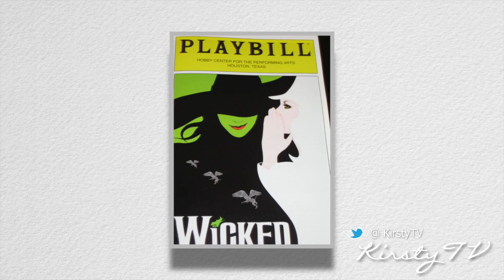The Haves and Have Nots: Actress Renee Lawless Talks About Success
The Have and Have Nots actress, Renee Lawless talks about success. She plays Katheryn Cryer on Tyler Perry's television drama on the Oprah Winfrey Network. She has been through the highs and lows on her journey to the bright lights in Hollywood and is here to share her story with us.

Renee answers the question, "How does one prepare for success?" She tells us about the her roller coaster ride experience, building her career as an actress in New York and  in Hollywood. "You can be riding high one minute and at the bottom of the barrel the next," she says.

"To get up the next day after the door has closed the night before," has been the hardest thing for her to get through in her journey to success. She had to believe in herself and realize that, "...rejection is not a no, it's a not now." She goes on to say, "You have to learn not to think about the things that are completely out of your control."

To people who are struggling, going after their dream she says, "Keep going. Persevere and know that no matter how many doors shut, no just means not now."

Renee kept the faith by truly believing in herself and by knowing what she really had to offer. She also had a support group that believed in her. One of her biggest life lessons in her life has been that one must be happy with themselves at the end of the day. That if you can go to sleep at night knowing that you've been truthful, honest, true to yourself... then it's good.

Renee encourages us, "Life is beautiful. We only get one. Make the best of it."

If you are out there chasing your dream, know that it is possible. You have to keep the faith and believe in yourself every single day. Keep getting back up after that door gets closed. Rejection is just part of the process.

My hope is that you hear something universal Renee's story, that you connect with her raw honesty and vulnerability. Perhaps you will realize, you are not alone... I want for everyone to be at peace with who they are (warts and all) and to learn, grow & heal through hearing another person's story.

KirstyTV.com is a safe place for anyone to share their story without judgement. We love and support everyone who is part of our 'Kommunity' and love for everyone to get involved.

I can't wait to connect with you, so let the sharing, healing and learning begin...